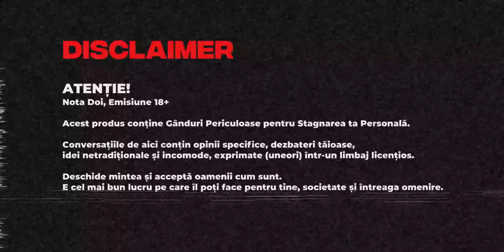Valeria Roznovanu: Relația cu Banii și Echipa în Afaceri sau cum să faci 50.000€ Lunar în Italia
Valeria Roznovanu, specialist în tratamente pentru păr la Milano, la Anti Podcast Nota Doi și o discuție liberă despre cum dezvolți o Afacere în Italia,  Echipă și Relația cu Banii. Mai jos Cuprinsul:

Ești Expert sau Creator de Conținut? Înscrie-te la Insta-Șut, elimină Fricile și află cum să devii Influencer pe Instagram! Insta-Șut este un program Gratuit de 5 Zile, cu acces la comunitate, Exerciții și Instrucțiuni Mură-n Gură.

00:00 Disclaimer
02:07 Intro cu Valeria Roznovanu
02:48 De ce e greu de lucrat cu Moldovenii
06:45 Diferența dintre Italieni și Moldoveni
11:30 Problema Italienilor cu Părul și Încasări Record
17:25 Spiritul Antreprenorial și suportul Soțului

22:13 Cât de Eficiente sunt Cursurile din Moldova
27:07 Viață Scumpă pentru Venituri Mari
28:10 Energia în Afaceri și Relațiile cu Oamenii
32:46 Educația Echipei: Campioni și Oameni Toxici

41:43 Sfaturi pentru Tineri Antreprenori
48:04 Cum să comunici cu Echipa, Lecție de Leadership
55:21 Cum să Crezi în Tine (Sfaturi din Experiență)
1:00:45 Cum să te Cunoști și să te Accepți pe Tine

1:04:50 Curajul de a Renunța la Oameni Negativ
1:10:53 Extremele, Comentariile Negative și Problema Haterilor
1:19:06 Relația cu Banii și Primul Eșec de 50.000 Euro
1:25:01 Cum să te Trezești după Eșec

1:31:48 Despre Donatti Moldova și problemele părului
1:39:05 Frica de Eșec, Donațiile și Ajutorul Social
1:47:37 De ce să Ajuți Oamenii și Echipa
1:54:50 Bârfele și Femeile vs Bărbații în Echipă
2:02:22 Hype și Popularitate vs Hate
2:07:01 Bârfe și Conflicte: Când să dai afară un Client

2:12:34 Cum s-a divizat Italia după Pandemie
2:20:24 Outro cu Valeria Roznovanu